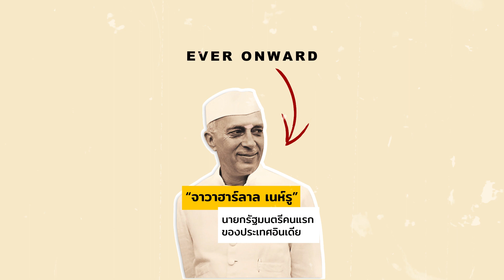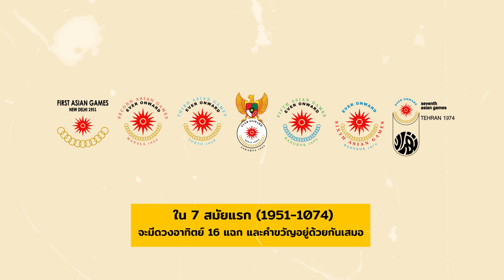Did You Know That "HANGZHOU 2022" : ที่มาของสัญลักษณ์และคำขวัญ เอเชียน เกมส์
มหกรรมกีฬาที่ยิ่งใหญ่ที่สุดของทวีปเอเชีย เอเชียน เกมส์ ครั้งที่ 19 ณ เมืองหางโจว สาธารณรัฐประชาชนจีน ระหว่างวันที่ 23 กันยายน - 8 ตุลาคม 2566

ติดตามทุกเรื่องราวของนักกีฬาไทยใน Asian Games ได้ที่ Hub of Asian Games.

ติดตามคอนเทนท์ StadiumTH ได้ทุกช่องทาง